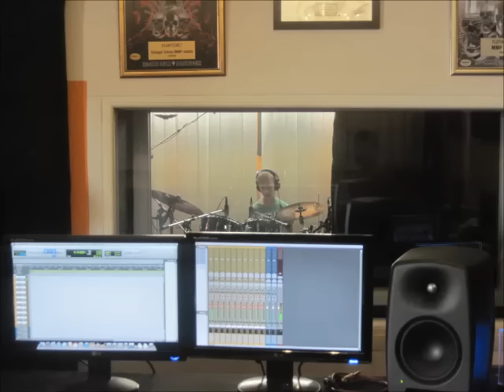Premier Tánc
A Hajdúdorogi Móra Ferenc Általános Iskola és AMI PREMIER nevű zenekarának első stúdiófelvétele. Munkánk 1 éve kezdődött...
Ének: Pajkos LIlla (8.o.)
Gitár, ének: Zsiros Imre (7.o.)
Dob: Borsó Vince (6.o.)
Gitár, zene, szöveg, vokál: Krucsó József (tanárbá')

Köszönet minden támogatónknak, amiért ezt a feledhetetlen évet és élményt átélhettük!
TALÁLKOZUNK HAMAROSAN A NETEN.